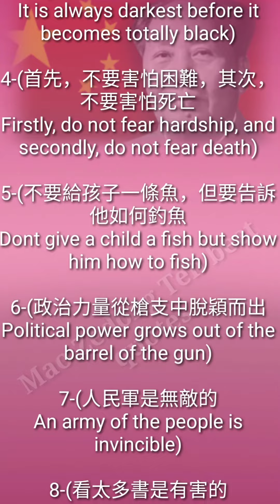Mao Zedong Ten Best Quotes | ArbiAdab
Mao Zedong Ten Best Quotes.
毛澤東十大名言
Десять лучших цитат Мао Цзэдуна
Mao Zedong Ən Yaxşı Sitatlar
মাও সেতুং টেন সেরা উক্তি
माओ ज़ेडॉन्ग दस सर्वश्रेष्ठ उद्धरण
ماؤ زے تنگ کے  دس بہترین اقوال